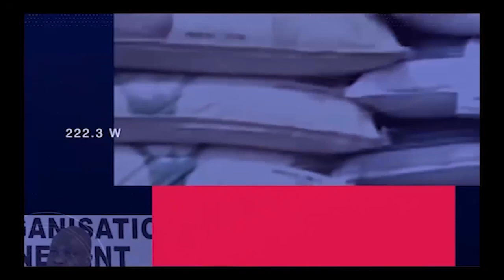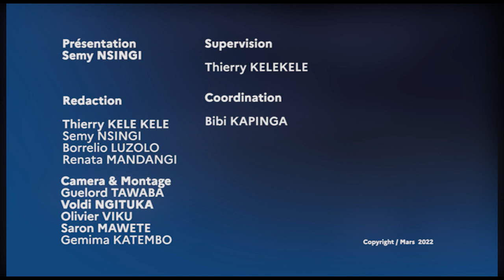🔴MATATA TOMBE CADUQUE A LA JUSTICE?BAHATI ASUKISI YE NA SENAT??👈👈